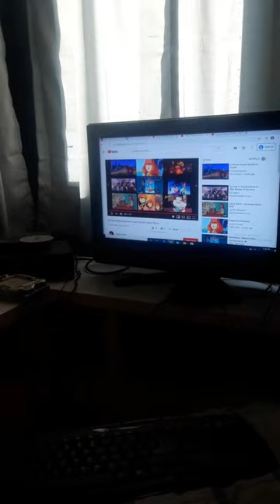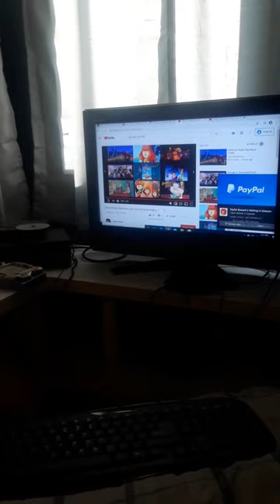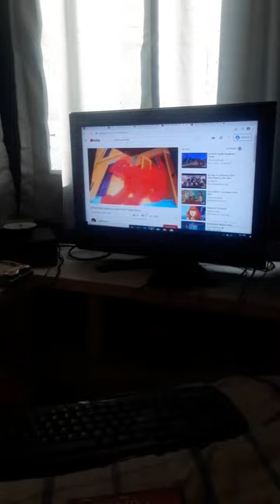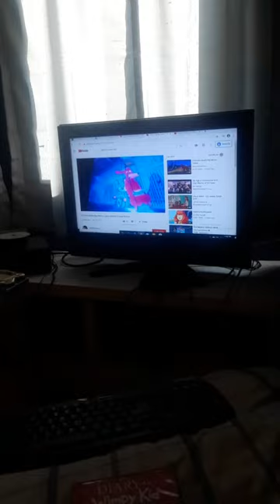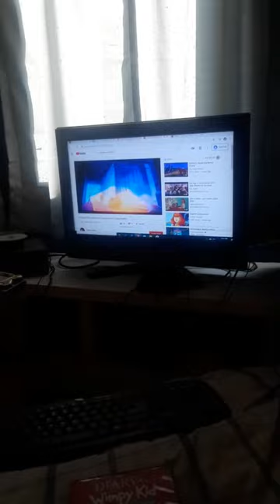Clifford's really big movie larry animal chase poilce reversed